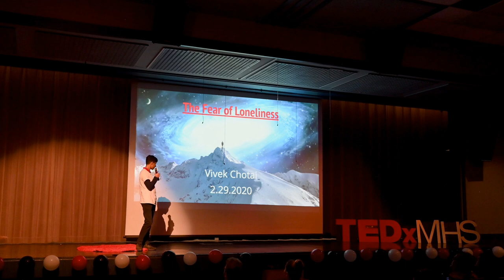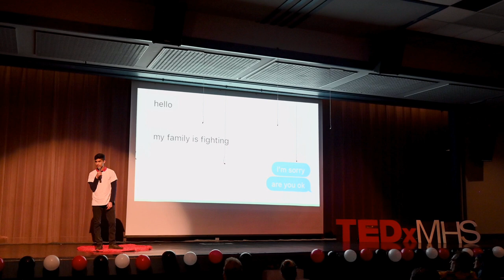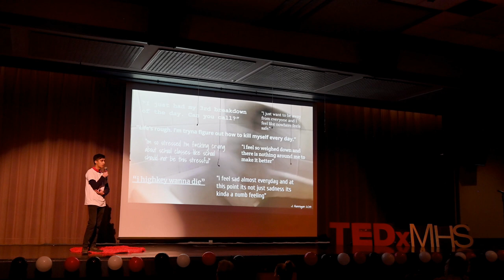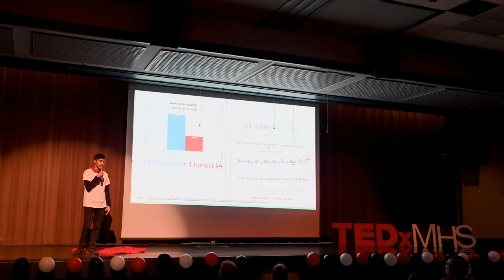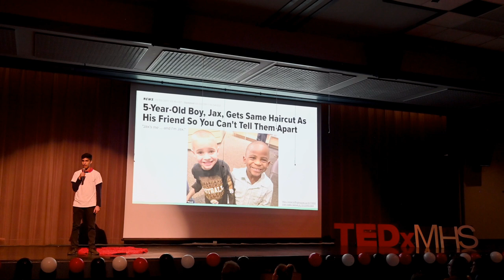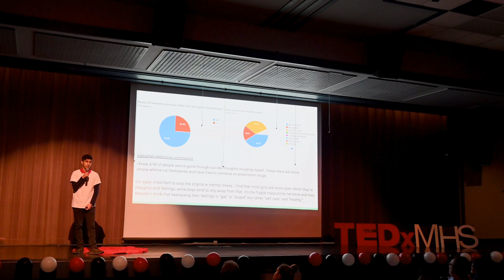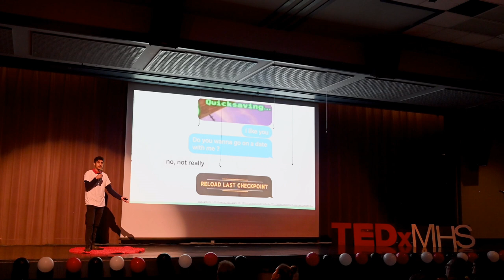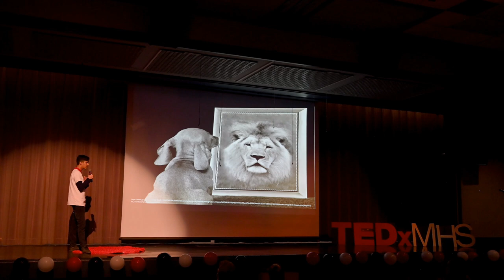How Every Human Action Stems From The Fear of Loneliness | Vivek Chotai | TEDxMilpitasHighSchool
Vivek Chotai shares his experience with receiving one suicidal text message from his fellow peer and then soon receiving three more, ten more, and soon he became almost like a therapist to these many people who were longing for peace. Chotai will delve into how he advocated for mental health support in his school district and how we, as an audience, can lend a helping hand just like he did to his many peers in the past. In his lifetime, Vivek Chotai has advocated for mental health support, protested against toxic masculinity, given alpacas stylish haircuts, and racked up a collection of 7,000+ memes. As the president of Comedy Club, he holds the most prestigious position at Milpitas High School. Outside of a perfect academic record, Vivek is a captain of MHS wrestling and assistant coach of Rancho wrestling, a former representative of 10,207 students on the MUSD Board of Education, writer and illustrator for various newspapers, and neurological researcher at Stanford University. Most importantly, Vivek strives to be a good person, accepting and willing to listen. This talk was given at a TEDx event using the TED conference format but independently organized by a local community.